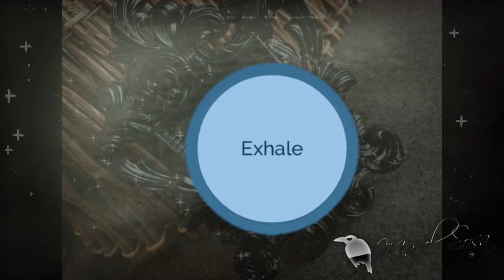El ESPEJO NEGRO 🎇es un ritual simple, pero... puede ser peligroso. Si lo haces bien, es muy bueno 🎇